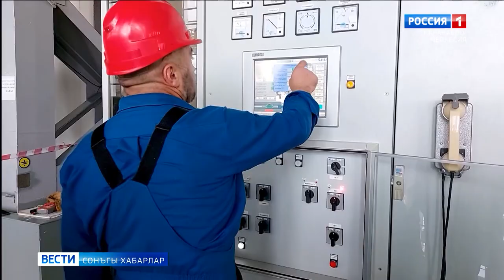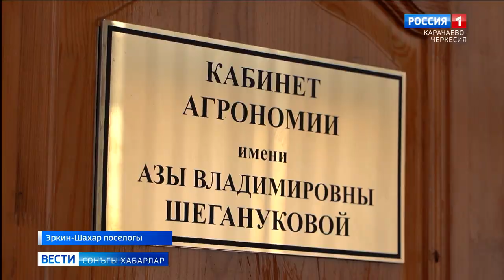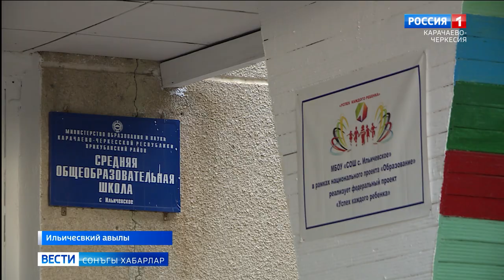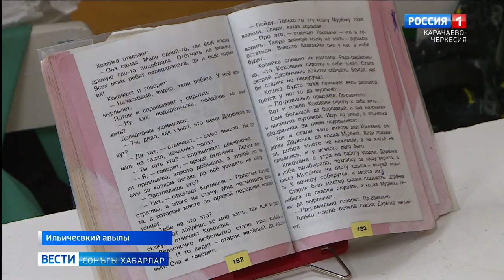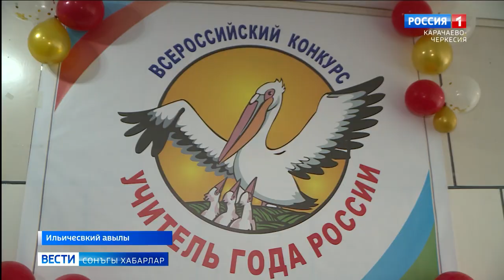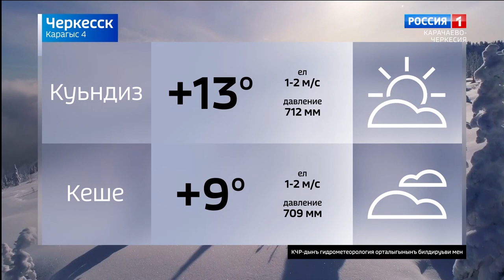Вести на ногайском языке 04.12.2023